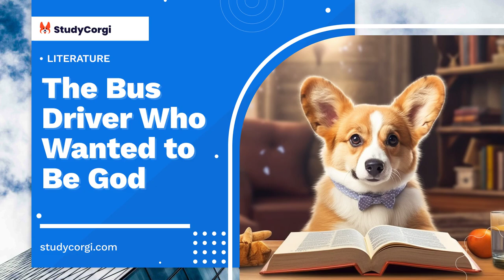The Bus Driver Who Wanted to Be God - Essay Example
📄 Essay Description: The journey is a beneficial trope for writing when it is done correctly. Etgar Keter utilizes this method not only in terms of geographical travel but also an emotional journey.

✔️ Topics: Literature
✔️ Language: 🇺🇸 English
✔️ Words: 847

🔍 References:
Keret, Etgar. The Bus Driver Who Wanted To Be God & Other Stories. New York: Riverhead Books, 2015.